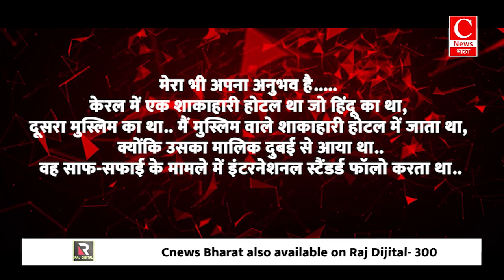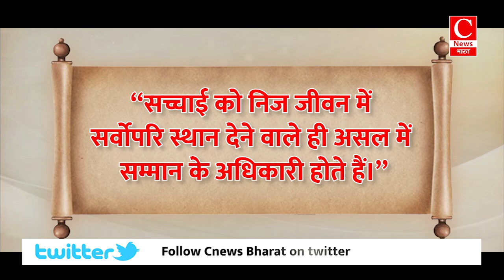सीएम योगी के यूपी में बेकाबू हुए युवा , सड़क से लेकर मेले तक फैली अश्लीलता .... || Cnews Bharat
आज खबरें अब तक में बात होगी .
भारत में हुई एक अनोखी शादी की ...
कांवड़ यात्रा को लेकर मचे नाम के घमासान की ..
और कल के पेश होने वाले यूनियन बजट की बारिकियों की ...